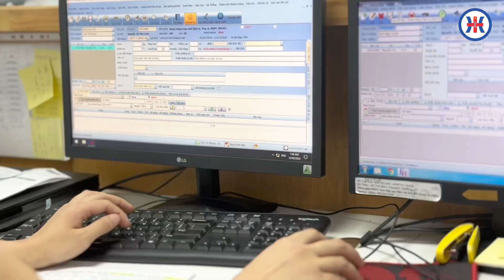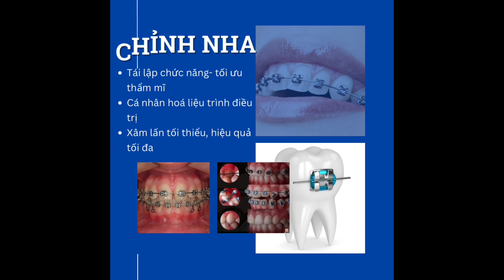6. Chuyên khoa Răng Hàm Mặt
Cuộc thi hùng biện: Giao tiếp - ứng xử trong cơ sở y tế -  Tác phẩm dự thi chuyên khoa Răng hàm mặt